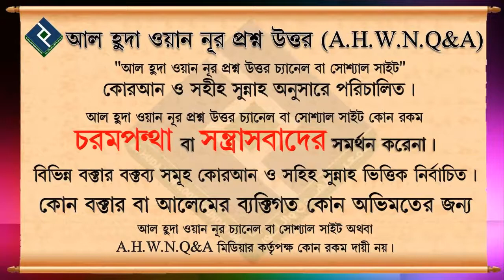কোরআন শিক্ষা দিয়ে কেউ যদি পারিশ্রমিক নেয় এটা কি সাদকায়ে জারিয়া হবে ᴴᴰ┇শায়খ মনসুর আল মোহাম্মদী